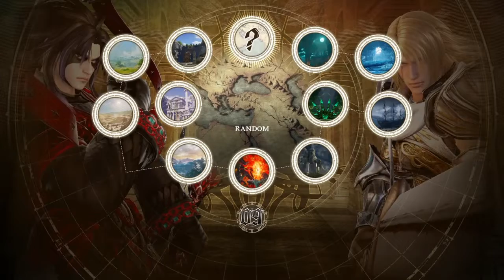SC6 #2.4 - Codex of Endurance